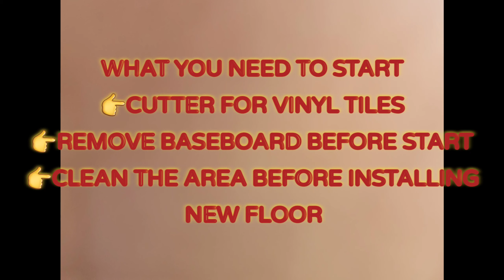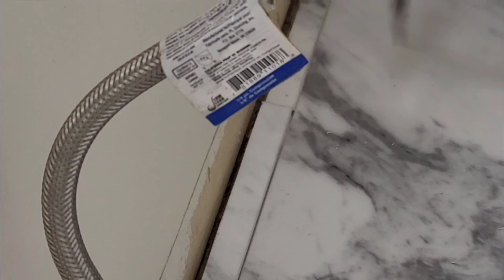HOW TO INSTALL VINYL FLOORING / INSTALL FLOORING AS A BEGINNER / STEP BY STEP FLOOR INSTALLATION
how to install vinyl flooring on lamination
how to install vinyl flooring as a beginner
how to install interlocking tiles as a beginner
step by step flooring installation